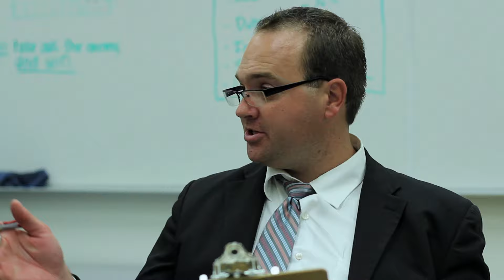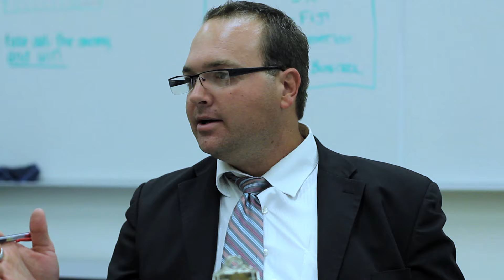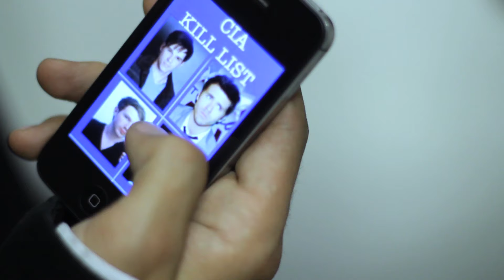The Bournes Anonymous | Bourne Legacy Parody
There was never just one. And they all need therapy.

Starring
Mark Hapka
Stephen Ford
Cambria Edwards
Chris Bruns
Cole Weiss
Evan Bonifant
Tadgh Kelly
Savvy Burhoe
Jeremy Iversen
James Rustin
Richard Loo
Brennan Mejia
Mandy Burhoe
Camryn Grimes
Kelli Goss
Skyler Mednick
Jordan Jones
John Migaiolo
and Will Fowler

Written by Cambria Edwards

Directed & Edited by Stephen Lunsford

Special thanks to Howard Yamamoto, Jenny Fowler, John Burhoe, Allyson Burhoe, College of the Canyons and baking heat surrounding the greater Los Angeles Area.